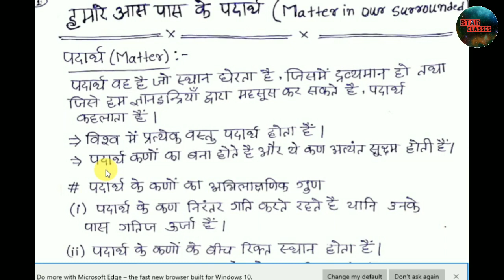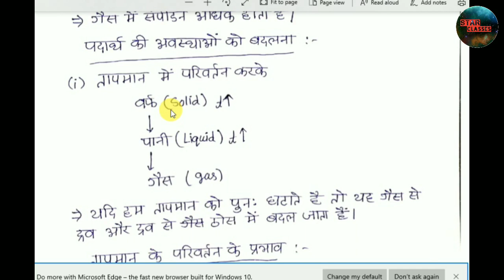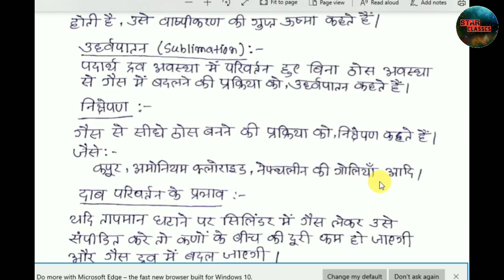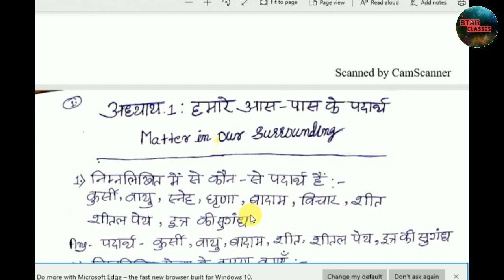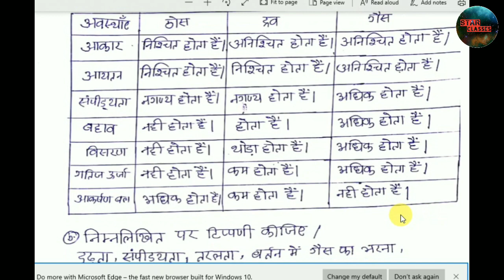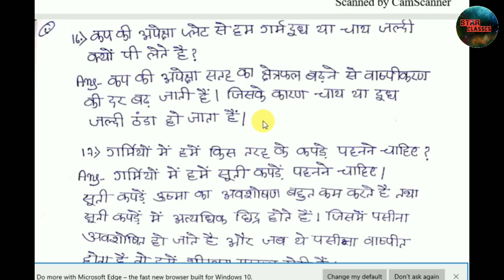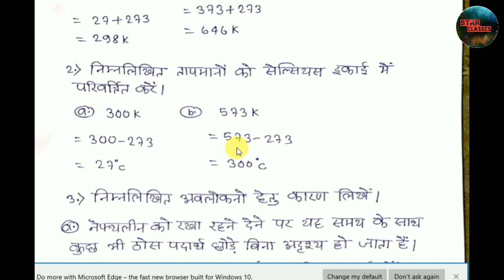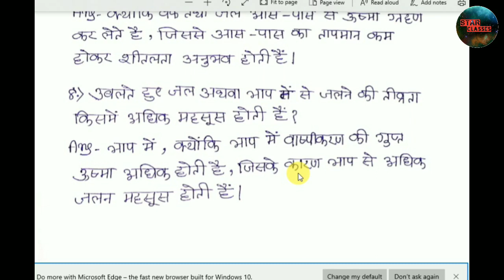Class 9 chapter 1matter in our surroundings|| Hindi medium notes